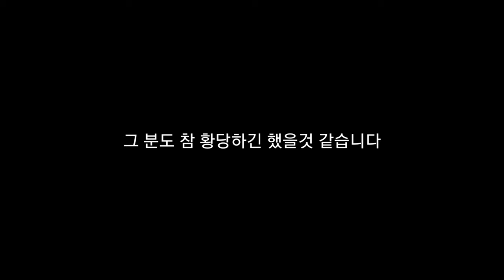성인방송 7급 공무원 검색어에 뜨길래 찾아봤는데...